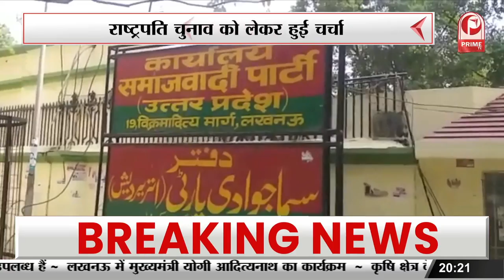विधायक इरफान सोलंकी और आजमगढ़ के विधायक दुर्गा प्रसाद यादव ने Prime Tv से खास बातचीत